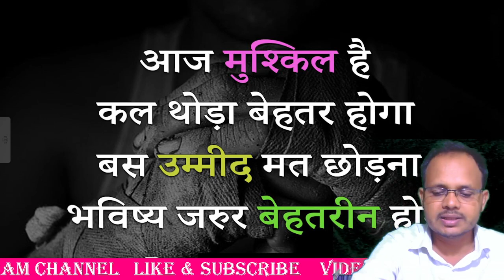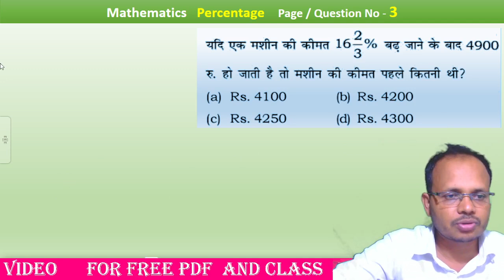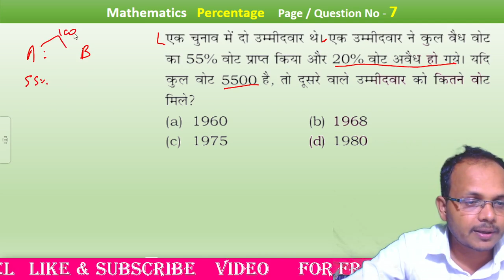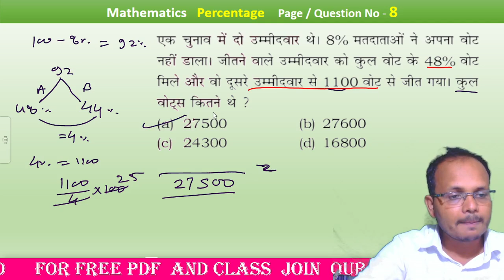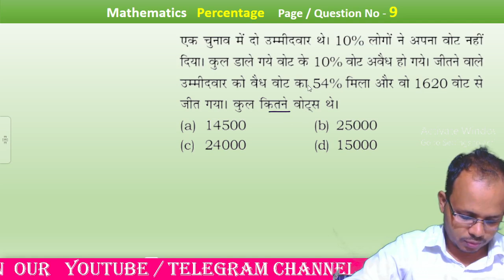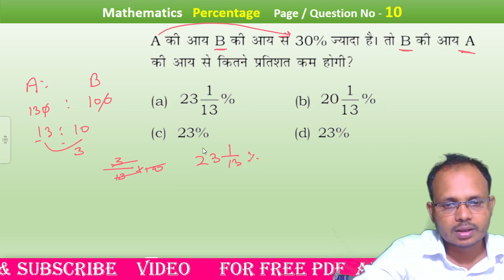प्रप्रतिशत , दूध पीने वाला बच्चा भी समझ जायेगा I सरकारी नौकरी तैयारी करने वाले ही देखे I Percentage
प्रतिशत , दूध पीने वाला बच्चा भी समझ जायेगा I सरकारी नौकरी तैयारी करने वाले ही देखे I Percentage
video में प्रश्न को बहुत ही असं भाषा में बताया गया है
किसी भी प्रकार के डाउट होने पर कमेंट कर पूछा सकते है

Some Link